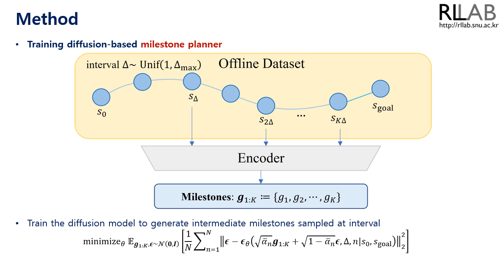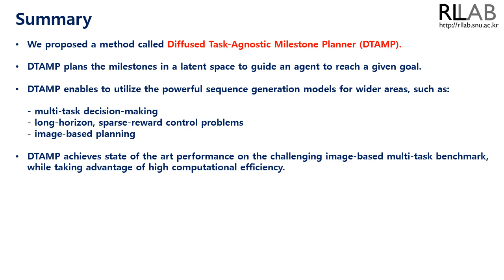Diffused Task-Agnostic Milestone Planner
Mineui Hong, Minjae Kang, and Songhwai Oh, "Diffused Task-Agnostic Milestone Planner," NeurIPS 2023